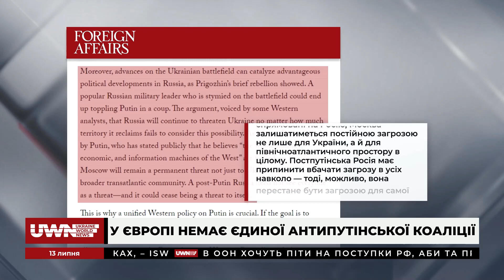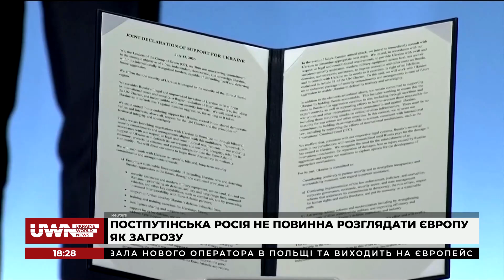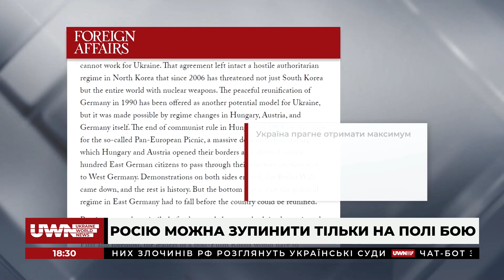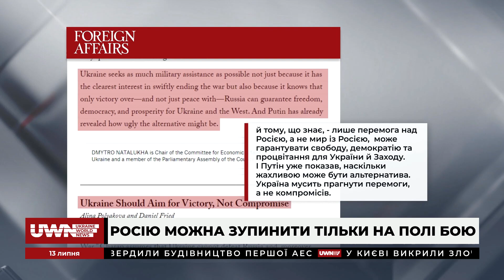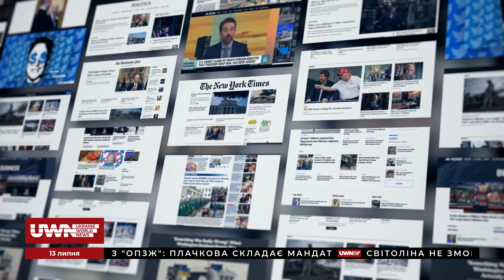Чи повинні США підштовхувати Україну до переговорів з Росією? Огляд міжнародної преси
Команда UWN проаналізувала статтю Foreign Affairs, яка має назву: "Чи повинна Америка підштовхувати Україну до переговорів з Росією?". Чому у Європі немає єдиної антипутінської коаліції та чи можна зупинити Росію лише на полі бою? Детальніше в огляді міжнародної преси.

Долучайтеся!